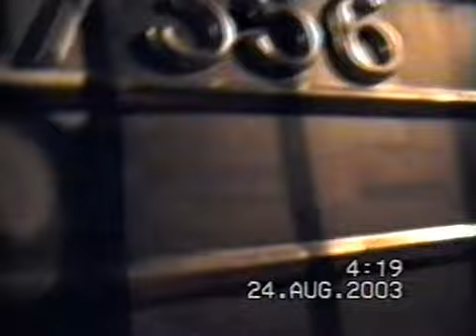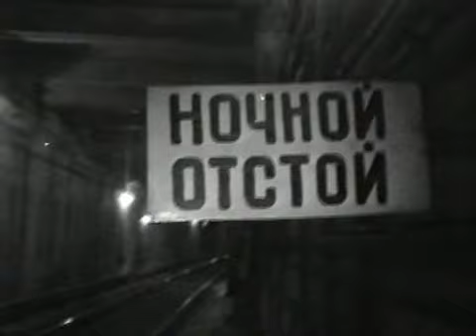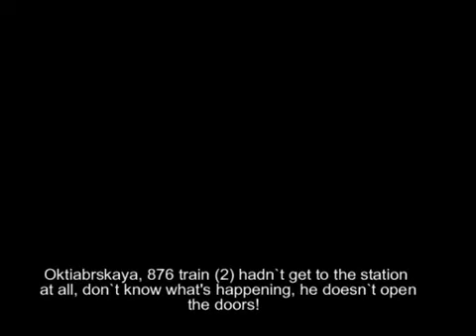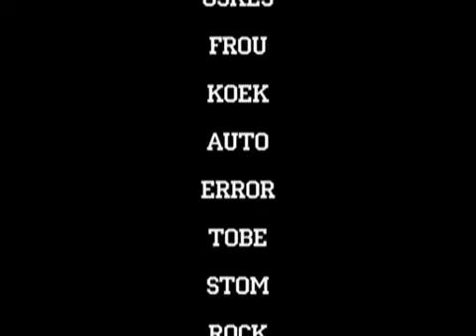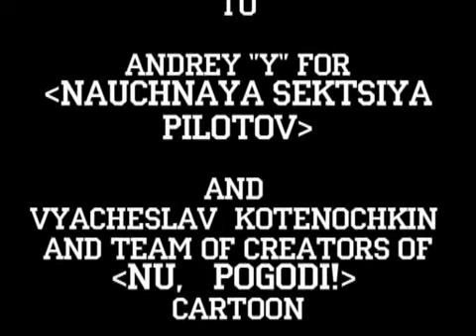Graffiti Prokaza (2006)